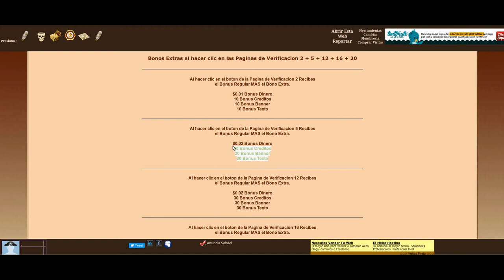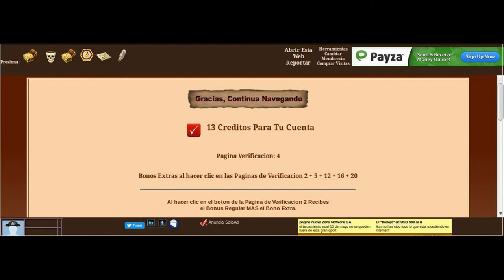Como ganar Creditos y Dinero en Visitas Pirata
Visitas Pirata es uno de los mejores por no decir el mejor sitio de intercambio de tráfico hispano. Ofrece muchas posibilidades incluida publicar tus vídeos de Youtube y noticias.

En el vídeo lo que se ve es el sistema anti-tramposos funcionando.

Cada 50 visitas aprox aparece una página de Visitas Pirata con una señal de estop una pregunta y tres posibles respuestas.

Si respondes mal o tardas más de 3 minutos se cierra y apareces baneado con un mensaje que dices que te pongas en contacto con el administrador. No pasa nada es sólo a modo de aviso.

Tienen bien estudiados a los usuarios. La parte buena es que si respondes correctamente te dan como premio creditos y algunos centimos.

Castigan al tramposo que utiliza macros o bots y premiam a los usuarios honestos que hacen sus visitas. Lo que mejora la calidad del tráfico.

Registro Gratis Visitas Pirata.